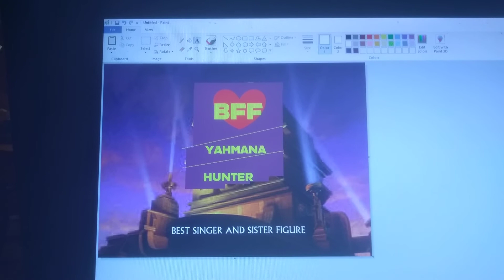Eighth logo for Yahmana Hunter (1997 NTSC Fanfare)